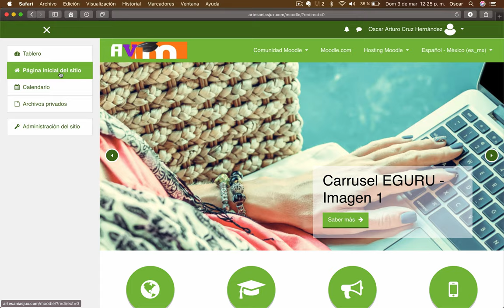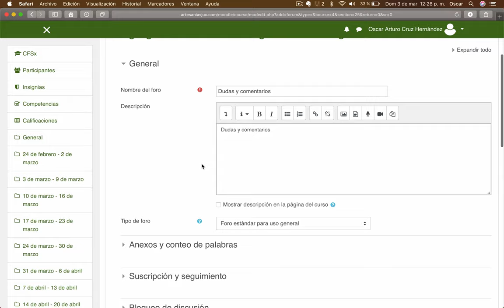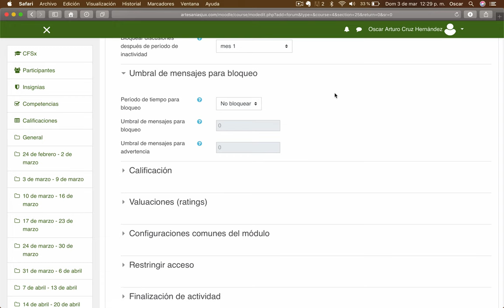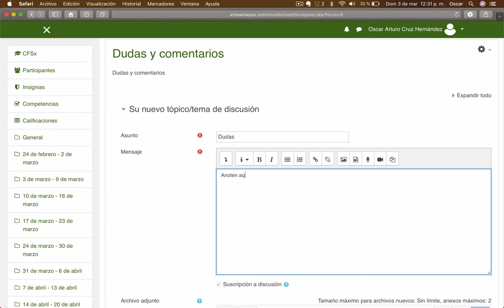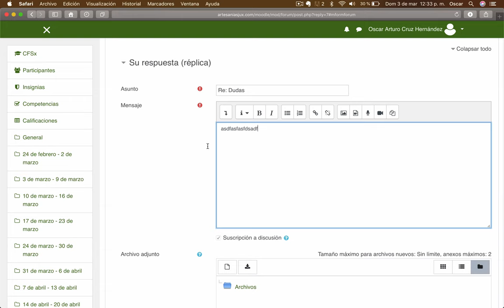Video 44. Domina Moodle | ACTIVIDADES | CREA UN FORO EN MOODLE